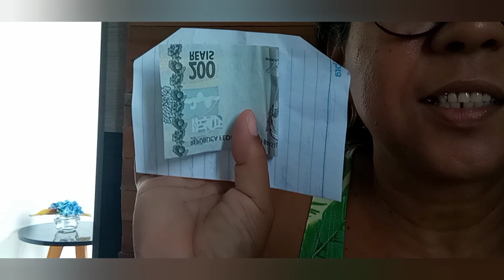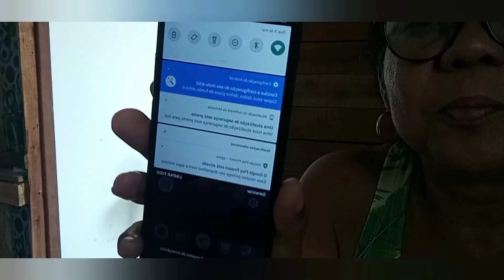mostrei os recebidos da inscrita Teresa